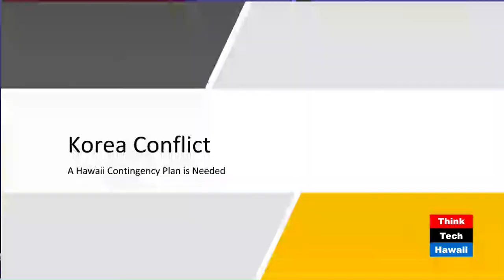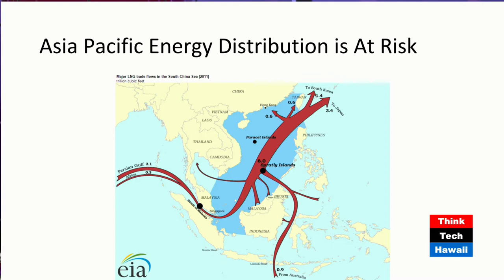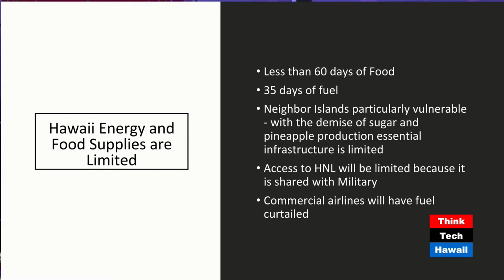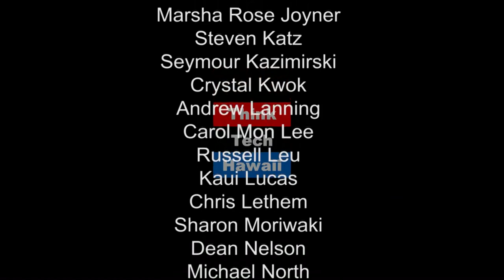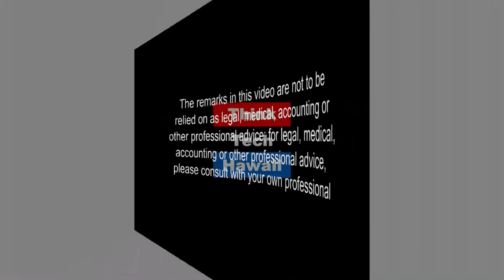Energy Implications of the Contention with North Korea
Jay Fidell is joined by Jeff Kissel, an associate of an energy policy think tank in Washington D.C., to discuss recent developments in the U.S. energy sector.